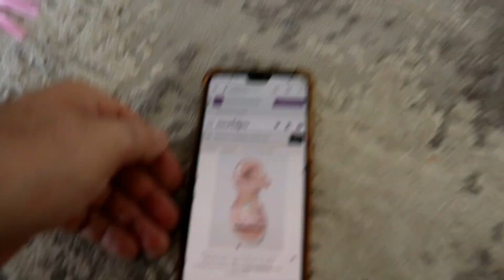دي دي ميدو - لولو | قناة وناسة